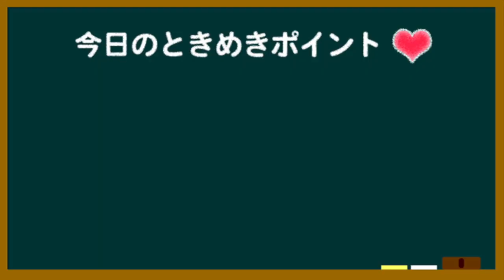経験人数0人vs経験人数10人どっちがいい？【東京ときめきチャンネル】